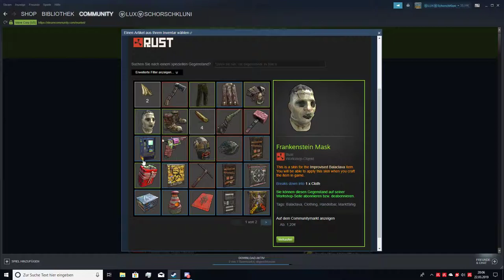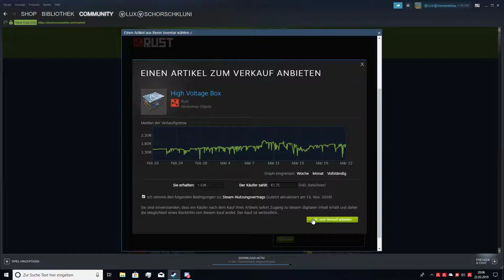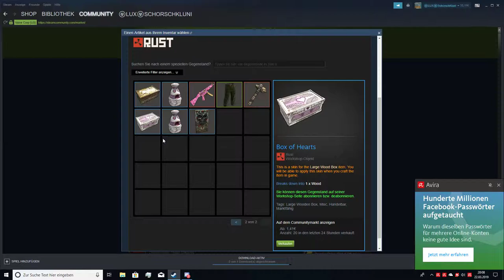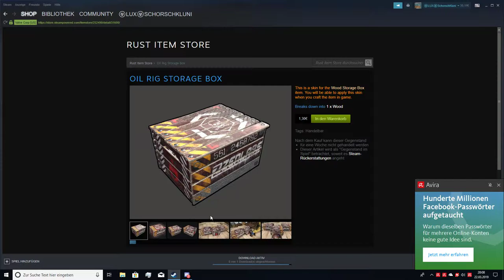Rust Skins 22.03.19